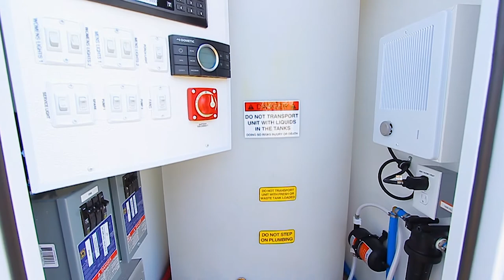4 Station Portable Restroom Trailer | Mariner Series - Private Floor Plan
Durable Portable Restroom Trailer Solutions for Construction, Manufacturing, and Schools

This spacious 4 Station Portable Restroom Trailer has a delightful interior and enough capacity to provide up to 350 guests, a truly first-class experience.

The restroom trailer’s soft interior colors and individual floor design create a wonderful experience for guests. It is a refreshing atmosphere away from the noise and crowds. Beneath, on top and around the spa-like interior is a non-wood structure that is lightweight and moisture-proof, eliminating the threat of unwanted odors, mold, and possible extensive rotting.

Smarter Restrooms App - An interactive tool allowing portable restroom rentals fleet owners to monitor operational systems for their trailer(s) from any smartphone, tablet, or computer. You can easily maintain systems operations with the ability to monitor waste and fresh water tank levels, power, and interior climate control.